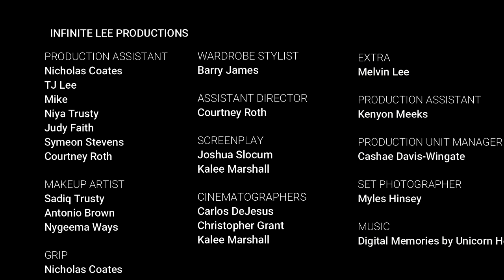Mini Series: "On the Job" Episode 1: Hookah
Episode 1: Hookah
Director Kalee Marshall
Producers:  Kalee Marshall, Joshua Slocum,  Javarie Powell, and Andrew Shields
Camera Operators Carlos DeJesus, Christopher Grant, and Kalee Marshall

Grip Nicholas Coates

Assistant Director  Courtney Roth

Production Unit Manager Cashae Davis-Wingate

Set Photographer Myles Hinsey

Screenyplay  by Joshua Slocum and Kalee Marshall

Production Assistant Nicholas Coates
Production Assistant TJ Lee
Production Assistant Mike
Production Assistant Niya Trusty
Production Asistant  Judy Faith
Production Asistant  Symeon Stevens
Production Asistant  Courtney Roth

Makeup Artists Sadiq Trusty
Makeup Artists Antonio Brown
Makeup Artists Nygeema Ways

EXTRA  Melvin Lee
EXTRA & Production Assistant  Kenyon Meeks

Special Thanks  Mina Sedarous

Editor  Carlos Dejesus

Wardrobe Stylist  Barry James

Music  Digital Memories by Unicorn Heads

Cast Members:
 Andrew Shields (Speaking Common Sense)
 Penina Kamau
 Javarie Powell
 Nyrie Montgomery
 Monica Joelle
 Mike Trigo
 Lorena Sako
 Melvin Lee
 Kenyon Meeks